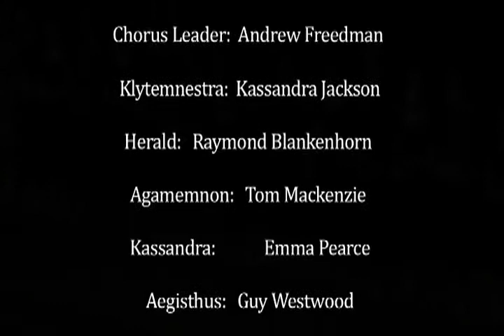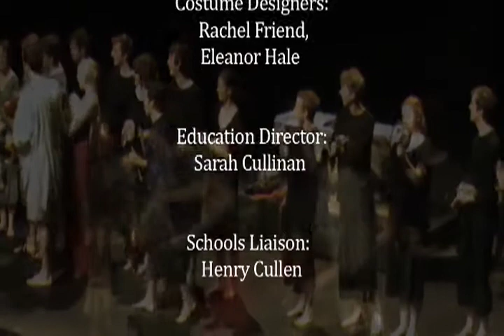Agamemnon 18 - Glory Credits & Applause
For hardcore viewers